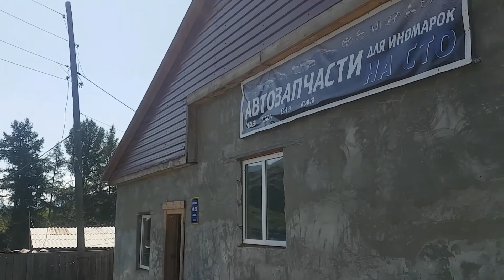Русский из Казахстана в шоке от настоящего Улаганского гостеприимства Мы сломались